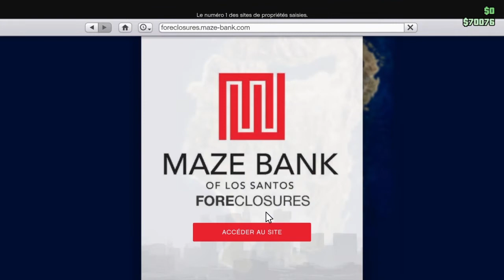L'apha de Los santos #7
cite qui fait des lampe 3D pour tous les goûts pour votre décoration et autres salon,bureau,saint valentin... (Ma Lampe Design)